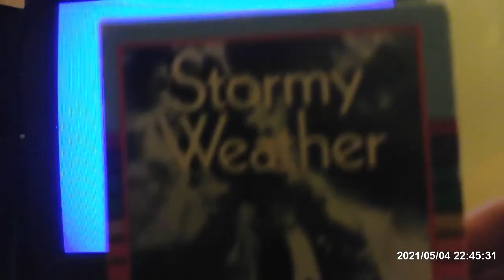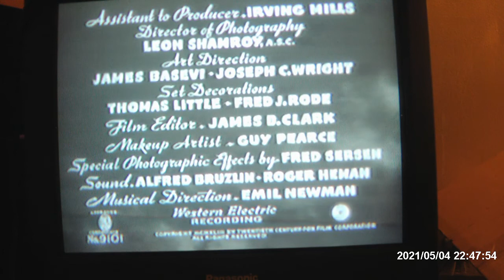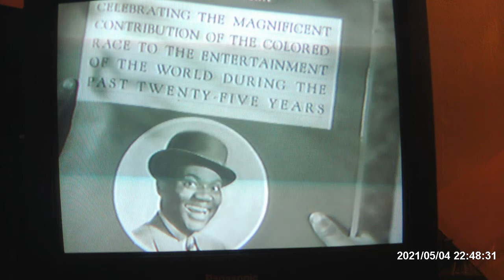Opening of Stormy Weather Early 1987 VHS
Distributor: Key Video and CBS/Fox Video.
Tape Release in Early 1987.

It Has:
*Key Video Logo in B/W
*20th Cenutry Fox 1930's Logo
*Opening Credits (with "Stormy Weather" Theme Music)
*Starting of the Movie.